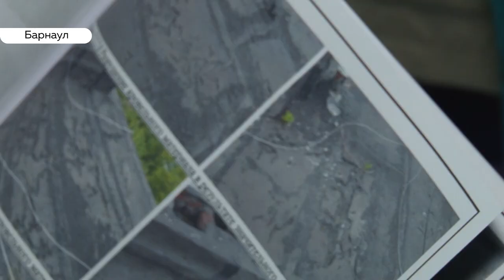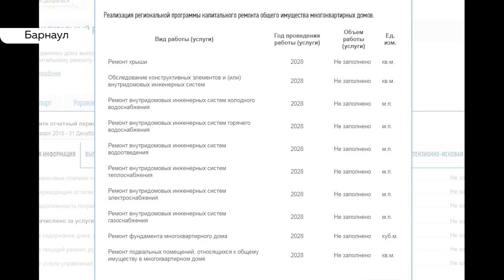Дом как решето: жильцы барнаульской многоэтажки до сих пор переживают последствия взрыва газа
Сквозная трещина, осевший фундамент и даже… взрыв газа. У многоквартирного барнаульского дома - непростая судьба. В последнее время его жителям стало еще труднее: прохудившаяся крыша течет после каждого дождя, а управляющая компания, по словам жителей, реагирует недостаточно активно. Кто может помочь жителям «несчастливого» дома, далее в сюжете.